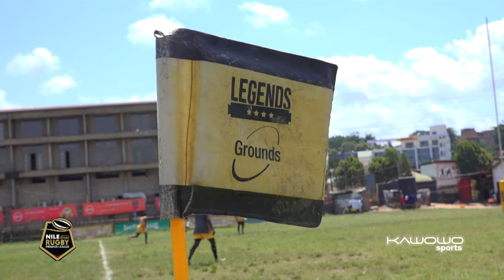Rhinos 14-26 Jinja Hippos | Nile Special Stout Rugby Premier League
Tries from Dennis Etwau, Maxwell Ebong and Tawfik Baagalana were enough to secure Jinja Hippos a 26-14 win over Rhinos at Legends rugby grounds on Saturday.